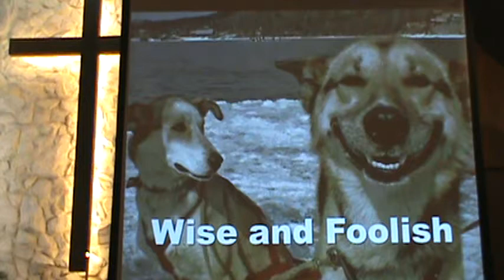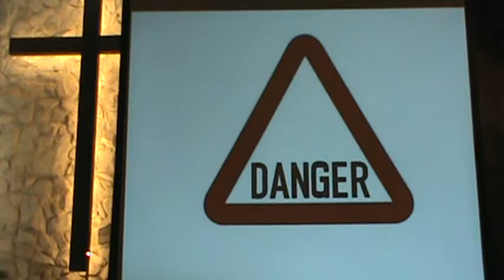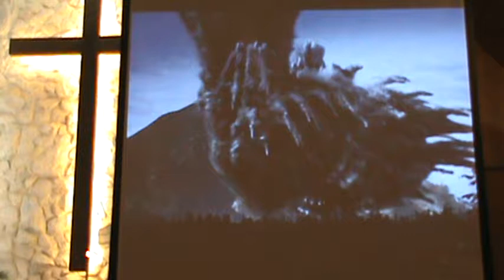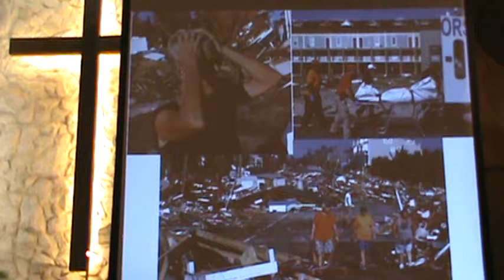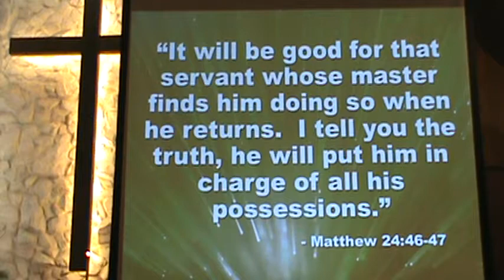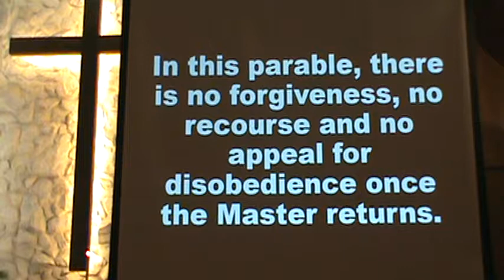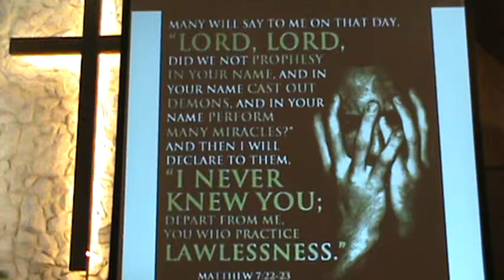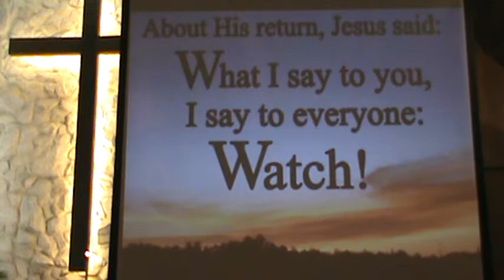Parables Continued: "Wise and Foolish"_October_28_2018